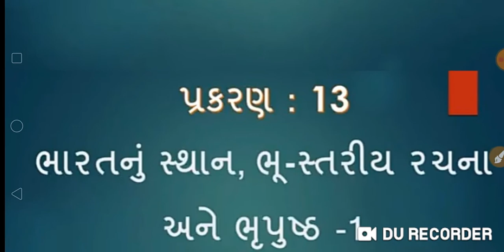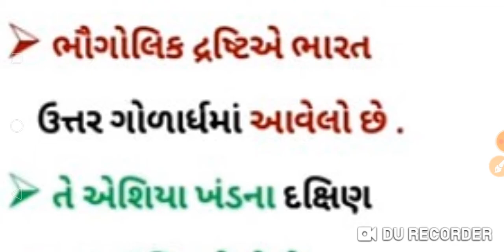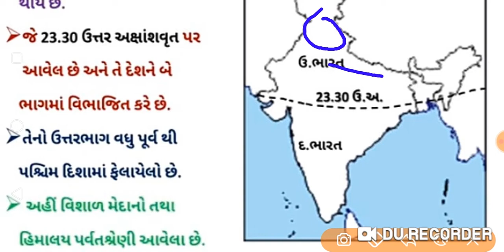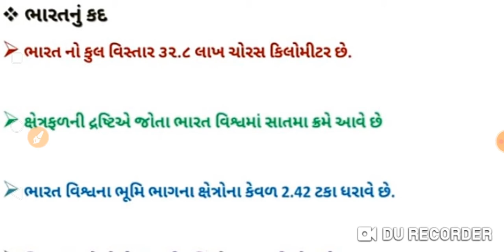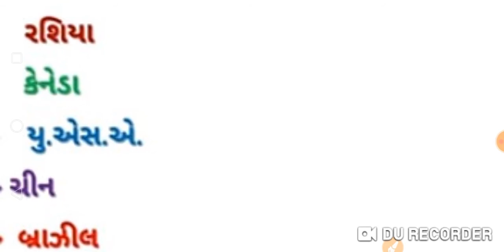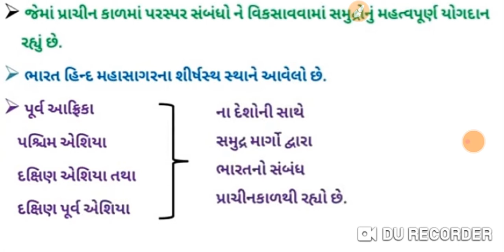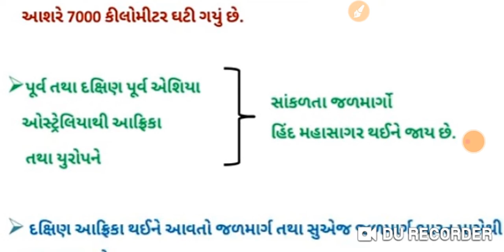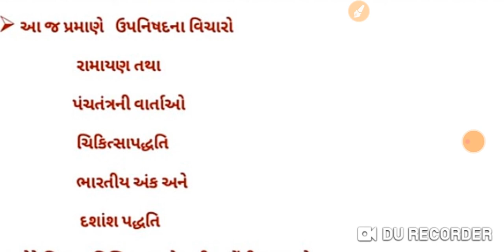std 9 social science unit 13 part 1 by S Ahir